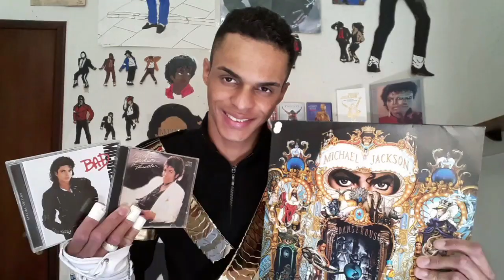Wanna Be Startin' Somethin' (Ensaio) - Michael Jackson Impersonator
| HOJE NA HISTÓRIA DE TJ |
O vídeo de hoje é um ensaio de "Wanna Be Startin' Somethin" na versão da "HIStory Tour" em Auckland.